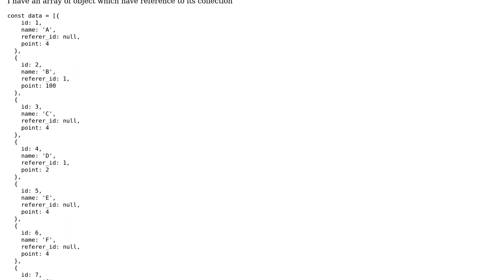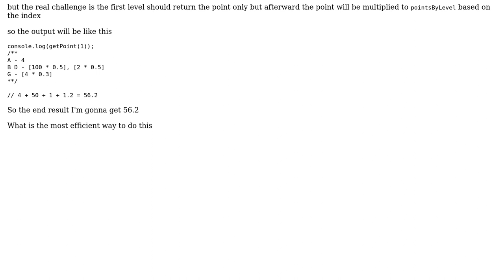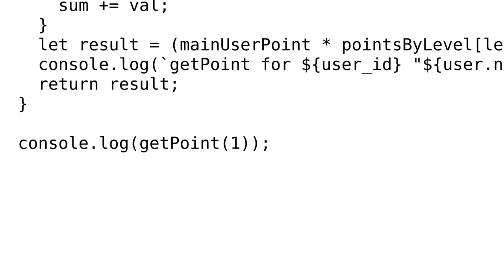get total from recursion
With thanks & praise to God, and with thanks to the many people who have made this project possible! | Content (except music & images) licensed under CC BY-SA | Music | Images & others | With thanks to user Wyck user Muhaimin CS and the Stack Exchange Network Trademarks are property of their respective owners. You are responsible for your own actions.